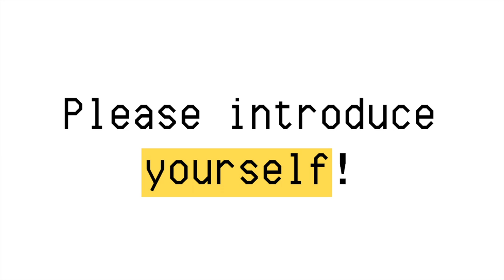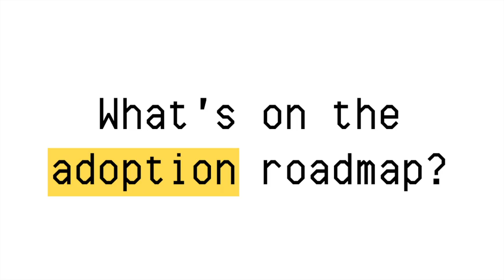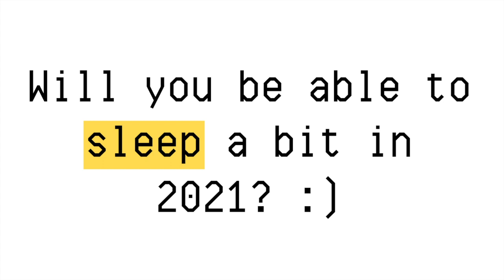YOROI: CARDANO light Wallet EXPLAINED | Sebastien Guillemot from EMURGO | Japan | PoA Interviews| #2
In this video, we will discuss with Sebastien Guillemot Co-VP of Eng. & Cardano PM at
Emurgo. He will explain us how Emurgo and Yoroi drive the adoption of Cardano and adds value to $ADA holders by building, investing in, and advising projects or organizations that adopt Cardano’s decentralized blockchain ecosystem.

0:00 - Introduction
0:04 - Please introduce yourself!
0:50 - Working on projects aside from Cardano?
2:16 - Yoroi team? What's the future?
3:36 - Yoroi = Cardano's Metamask?
4:42 - Metadata through Yoroi?
5:47 - Capabilities of metadata
6:35 - Difference between Daedalus and Yoroi?
9:09 - What makes you excited about Cardano?
11:28 - Cardano's development takes time
12:27 - Usecases for Cardano in Africa?
14:24 - How did the traceability project start?
15:17 - Advice for Cardano dApp developers?
17:01 - Emurgo's educational material?
18:32 - What's on the adoption roadmap?
19:51 - Will you be able to sleep a bit in 2021?

[POA] - Proof of Africa - Enabling Web3 in Africa